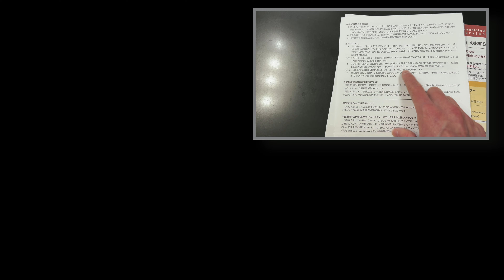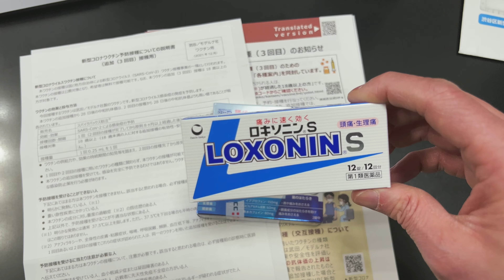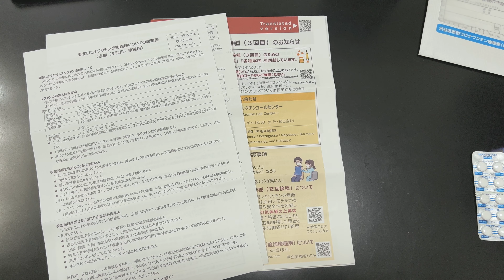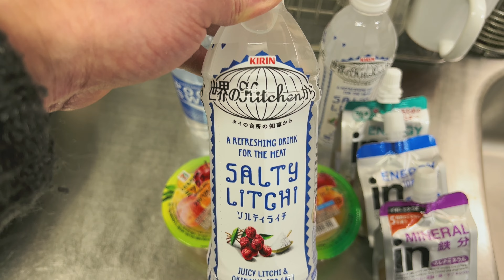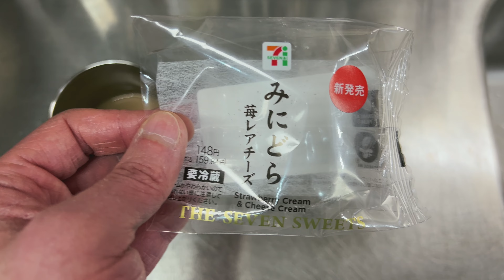vlog: 216 「ワクチン接種3回目！」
新型コロナウイルスのワクチン接種、3回目やってきました。今回はモデルナ社のワクチンです。副反応でたらやだなーと思いつつもろもろ準備してました。

00:00 オープニング
00:15 ワクチン接種の説明書読みとクスリの確認
02:16 ゼリーと経口補水液購入
03:37 今日のおやつ「みにどら 苺レアチーズ」
04:14 ワクチン接種３回目！

オープニングの音楽はuppbeat.ioで提供された楽曲で、アウトロの音楽はAndrew Applepieの曲、「Loging」を利用しています。